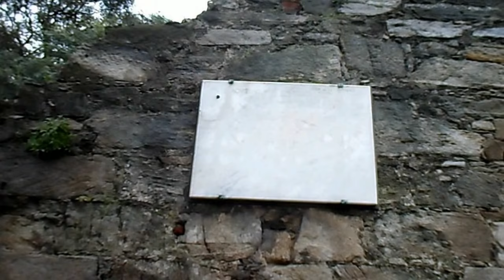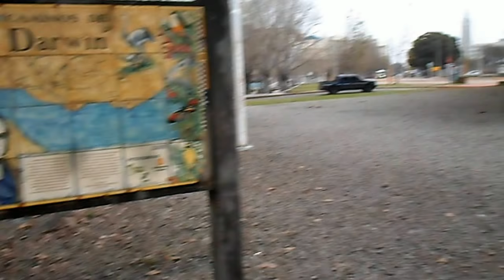HISTÓRICA BÓVEDA DEL "MONTEVIDEO COLONIAL" - La Macana "Corazón del Mundo"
A 100 km de Pueblo La Macana, Florida, Uruguay se encuentra Montevideo, capital de la República Oriental del Uruguay. Frente a la rambla portuaria, vemos la presencia de los restos de las bóvedas, que fueran parte de las defensas de Montevideo en la época de la colonia. Se trataba en realidad de 2 muros paralelos de 8.50 mts. de alto , 3 de espesor y 17 de ancho entre uno y otro, entre los cuales se edificaron otros transversales que dividían la extensión de 200 mts. en 34 sectores o bóvedas independientes, comunicadas entre si por pequeñas puertas y también al exterior individualmente. Contruídas en piedra paredes, techos y pisos estos últimos estaban forrados interiormente de ladrillos colocados de canto. La Azotea del lado de la bahía , tenía almenas de piedra de 1.50 mts. de ancho y pequeñas ventanas, verdaderas aspilleras protegidas por gruesos barrotes de hierro. Los trabajos a partir de su iniciación avanzaron con cierta lentitud por trabajarse sobre subsuelos de piedra, empleándose como mano de obra , presidiarios, indios misioneros y ocasionalmente , trabajadores libres. Se terminó recién en 1806, luego de 13 años de labor, pero por entonces, provistas de fosos terraplenes y cañones eran una formidable fortificación. Ciudad Vieja, Rambla 25 de Agosto de 1825 entre J. C. Gómez e Ituzaingó.